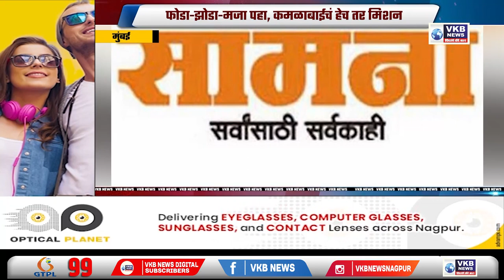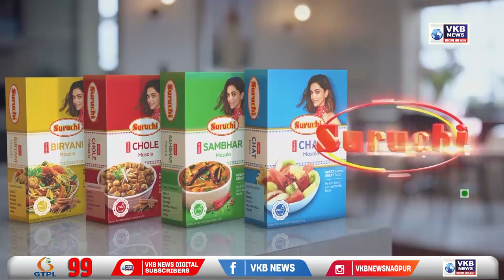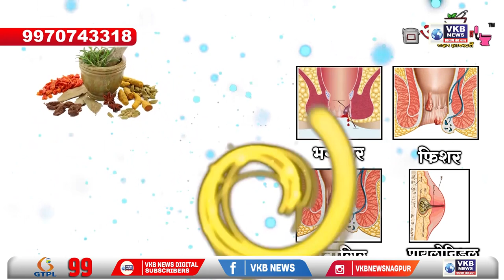मोहाली येथे उंचावरून पाळणा खाली कोसळला